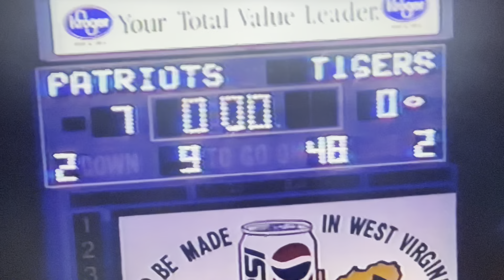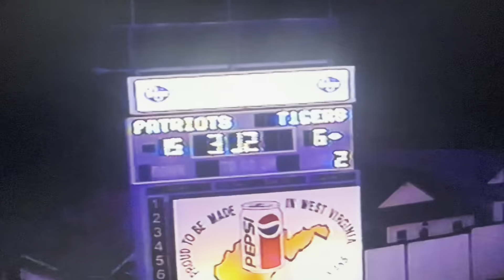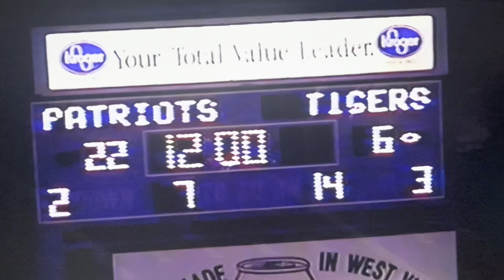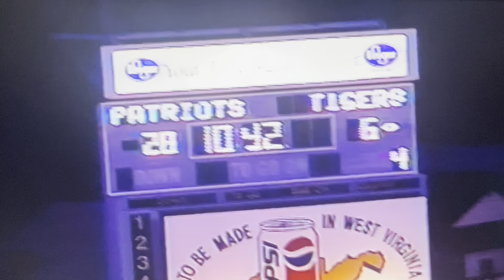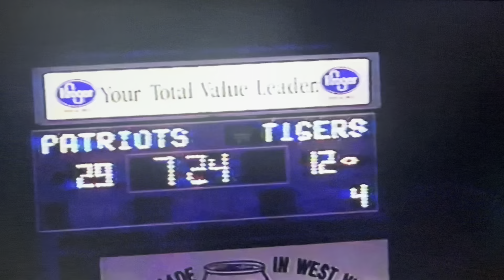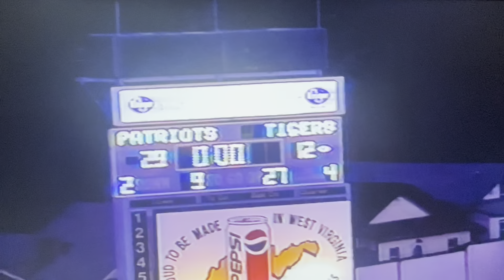1997 #15 Princeton Tigers vs George Washington Patriots at Laidley Field Game 9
Princeton - George Washington Series
3rd Meeting
October 31, 1997
Laidley Field - Charleston, WV

Score
Princeton Tigers (White) 12
George Washington (Maroon) 29

Game film credit:
Coach Ted Spadaro (August 2023)

Princeton, WV